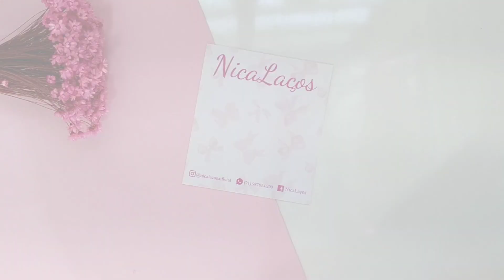🎀 Laço Mosaico - Econômico para iniciantes. diy pap - Ribbon bow hair